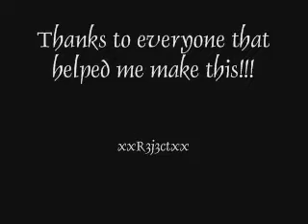Halo 2 Montage, Thfallenangel43 [DEATH H0RSE]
A Halo 2 Montage Featuring Thfallenangel43 AKA DEATH H0RSE